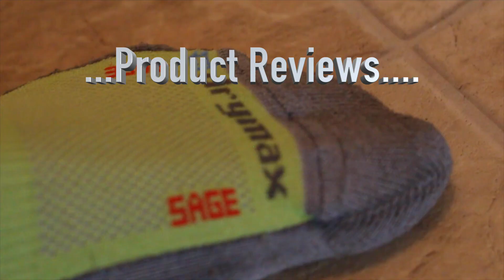THE SAGE RUNNING PODCAST EP 8: MIKE AISH, OLYMPIC TRAINING, AND PEDS IN MUT RUNNING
Sitting down with 2-time Olympian Mike Aish to talk training,
ultras, and performance enhancing drugs in MUT Running!